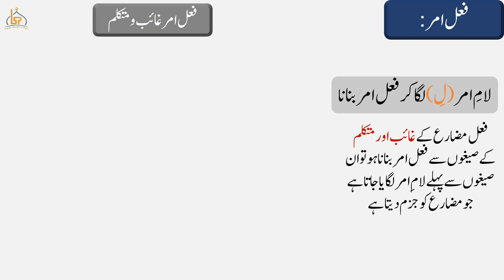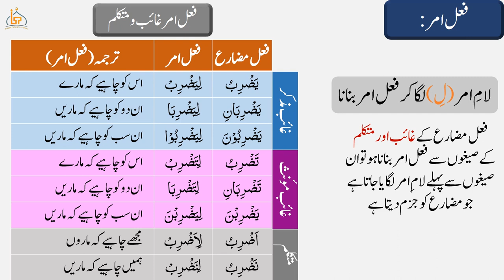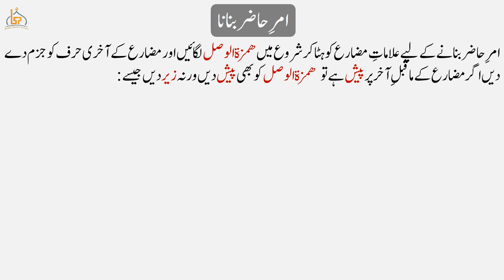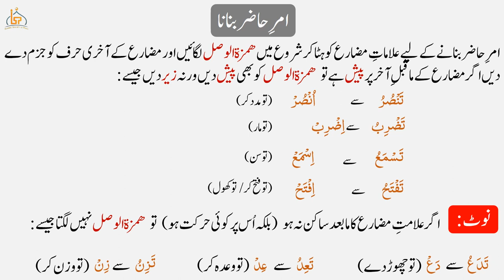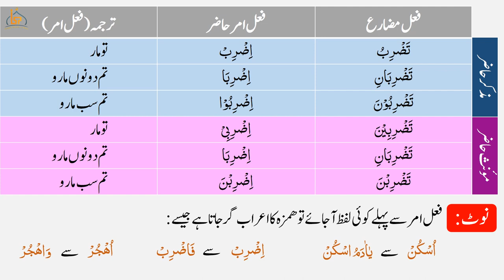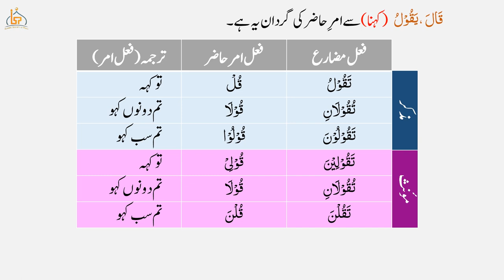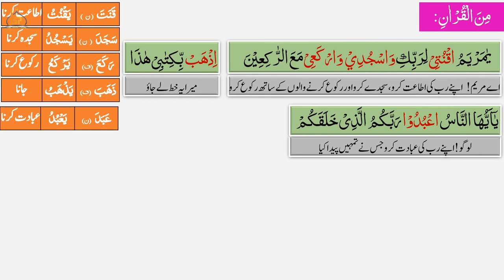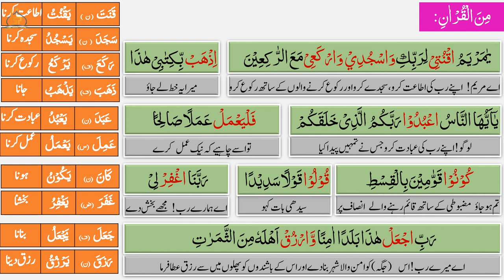Lesson 38 ( Imperative Verb | fail-e-amr | فعل امر )